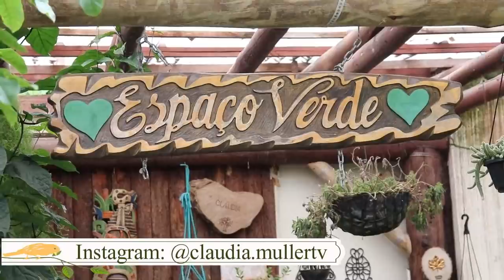O que fazer com as plantas quando não para de chover.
Chuva em excesso faz mal? As plantas podem morrer por excesso de água?
Vem comigo para ver como salvar suas plantinhas...